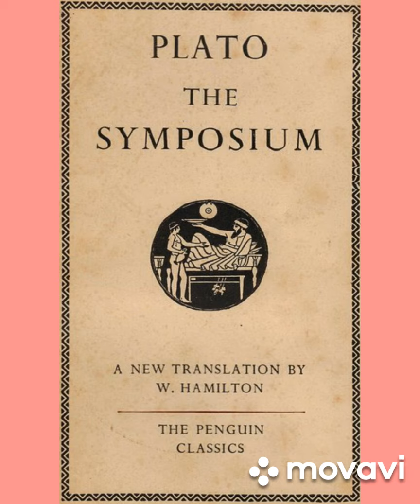Philosophy / Symposium by Plato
Symposium by Plato

On one level the book deals with the genealogy, nature and purpose of love, on another level the book deals with the topic of knowledge, specifically how does one know what one knows.
The topic of love is taken up in the form of a group of speeches, given by a group of men at a Symposium or a wine drinking party at the house of the tragedian Agathon at Athens.
Plato constructed the Symposium as a story within a story within a story.
The Architecture creates the space for Plato  to build his Philosophy of knowledge. The speech of Socrates points out that the highest purpose of love is to become a philosopher, or love of wisdom